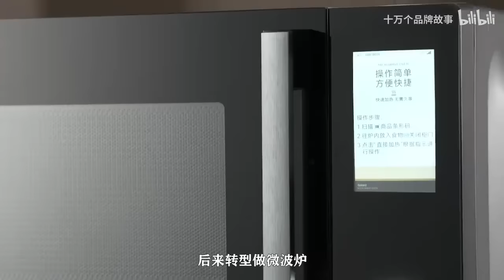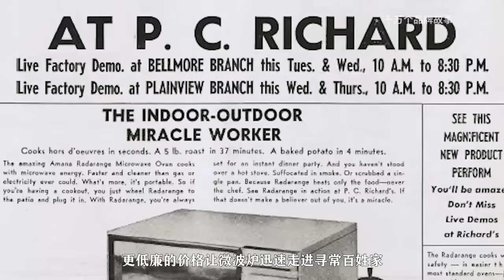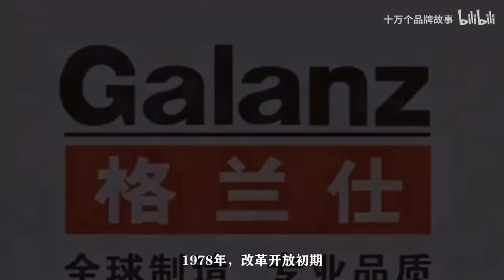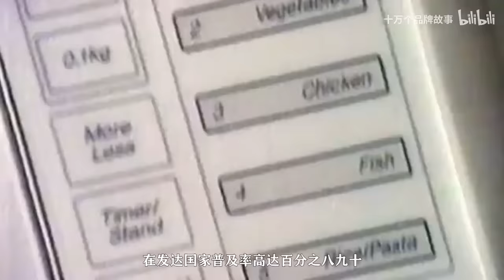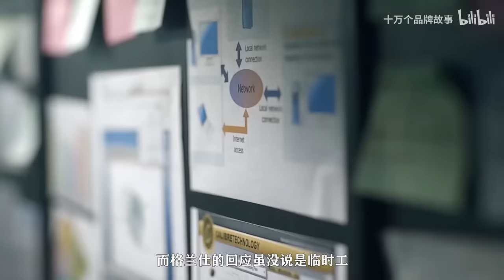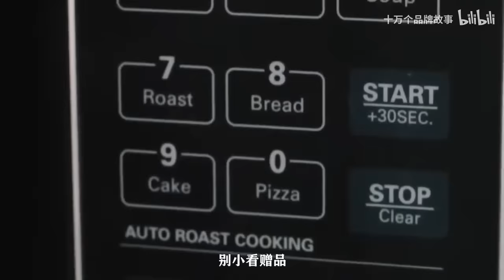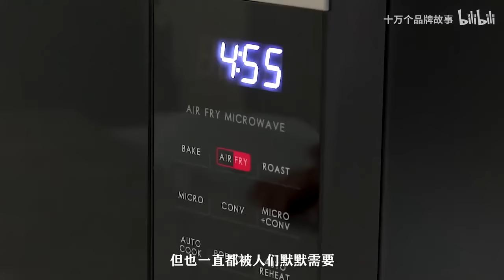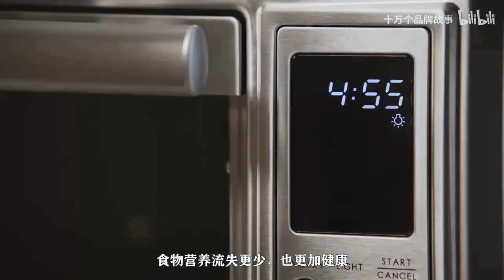格蘭仕:在微波爐行業，誰也無法撼動它的地位 | 十萬個品牌故事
格蘭仕：我趕時間，你們一起上吧